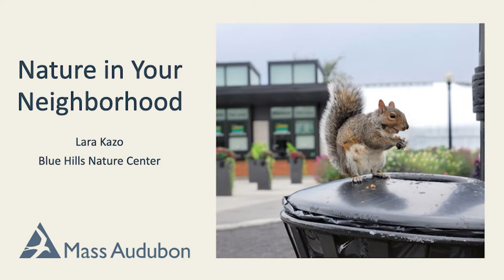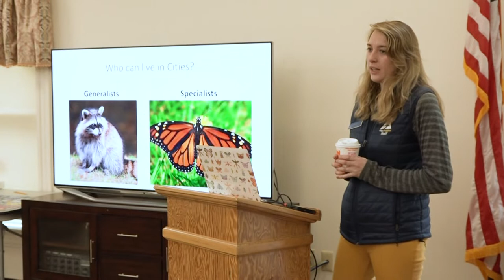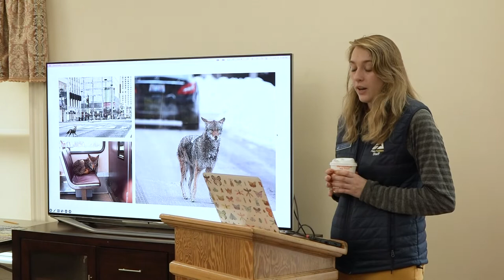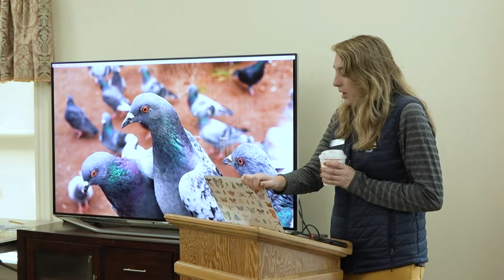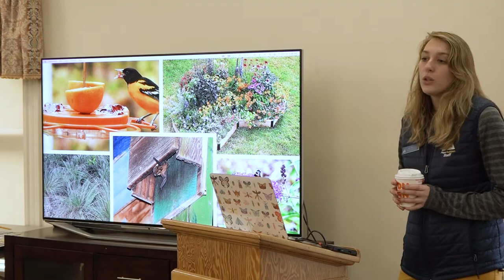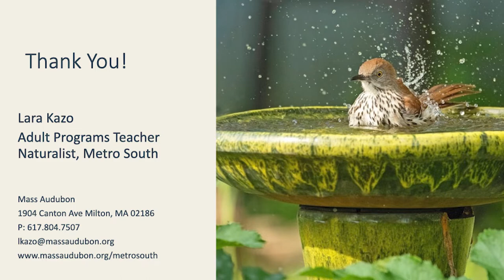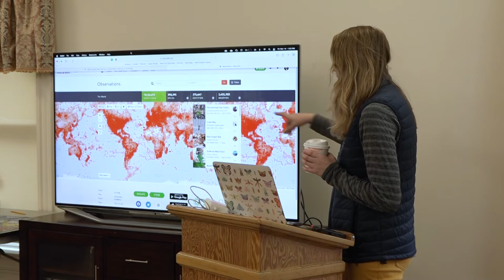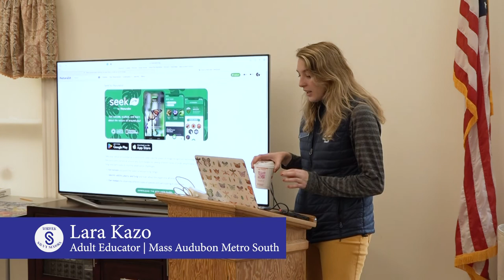Savvy Seniors - Nature in Your Neighborhood